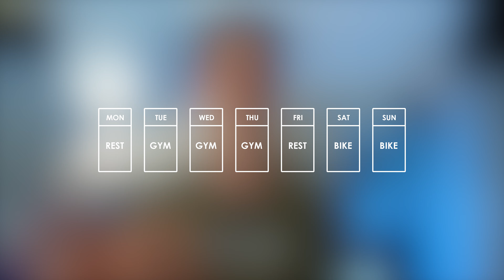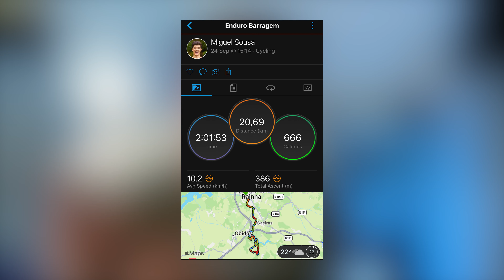My Workout Routine as a University Student | CrossFit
This is my workout routine as a mountain biker and university student.

Nothing gets me more hyped than a good cardio WOD at CrossFit. Not your everyday gym but RAW CrossFit action!

For those who aren´t into it, WOD means: "Workout Of the Day"

0:00 - Pepper & Salt - Blac Bamboo
0:29 - 1AM OMW - Ballpoint
2:08 - Santa Caterina Sunday - Martin Landstrom
2:52 - Ethereal Mountains - Krisu
3:51 - Agua De Coco - Chalalatas
4:25 - Veri Peri - Molife
6:02 - Tokyo Slow Train - Sugoi
6:38 - Whether Bottom or Down - Joe Jarrett
8:24 - Courtlandt Ave - Chris Shorooi
9:50 - I Feel Good, Uh - Gloria Tells

CrossFit Lusiadas - @crossfitlusiadas
Pedro Santo - @pedro_santo
Marcelo Cordeiro - @marceloalmeidacordeiro
Diogo Carreiro - @diogo.carreiro_